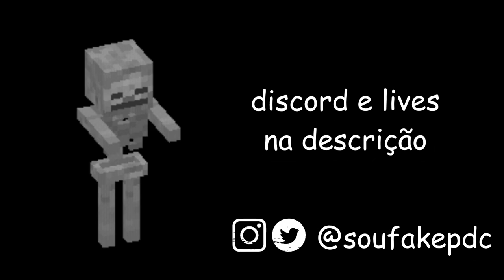GANHEI no PVP em TODAS AS VERSÕES do MINECRAFT